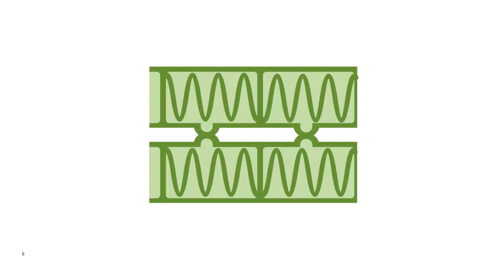Размножение многоклеточной водоросли спирогиры